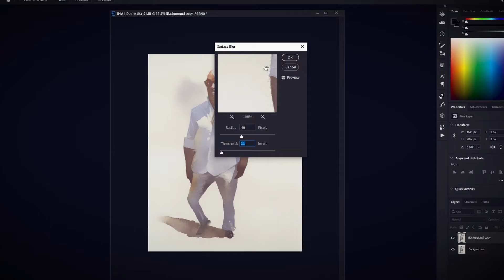Sketching de Pessoas em AQUARELA - Curso de Marcus Penna | Domestika Brasil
Aprenda técnicas de ilustração e aquarela para pintar sketches rápidos do início ao fim

O sketchbook é um poderoso recurso para retratar o cotidiano e os personagens ao seu redor. Combinando lápis, aquarelas e a técnica do sketching, o premiado artista Marcus Penna, que já trabalhou para a DC Comics, Editora Abril e UEFA, é capaz de retratar a figura humana com expressividade.

Neste curso online, você aprenderá as noções básicas de desenho e pintura em aquarela para produzir sketches rápidos de personagens do dia a dia a partir de uma foto de referência. Marcus ensinará todos os passos, desde desenho de observação, uso de valores tonais até a produção de uma pintura final.